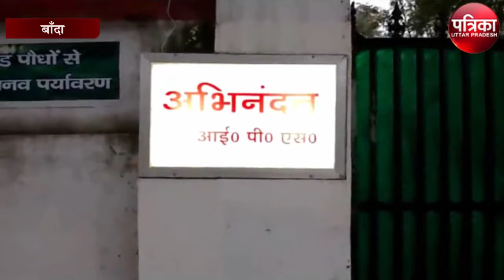बांदा न्यायालय के बाबू इलाहाबाद से हुए लापता, संघ ने लगाई एसपी से गुहार